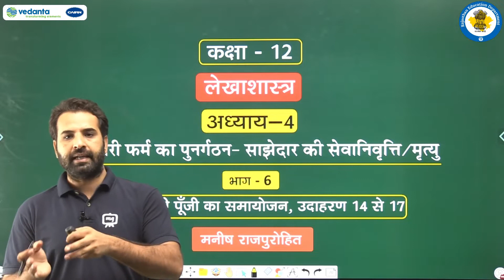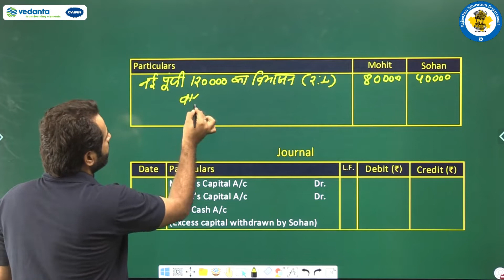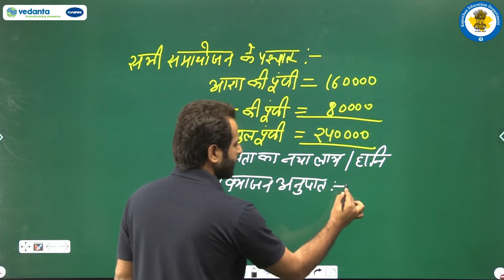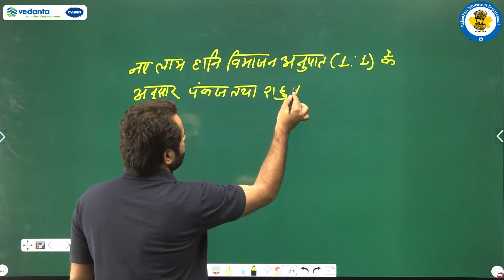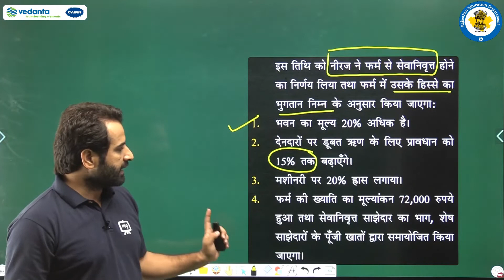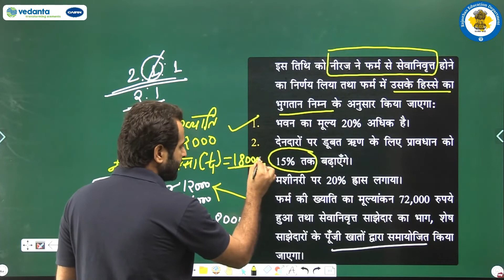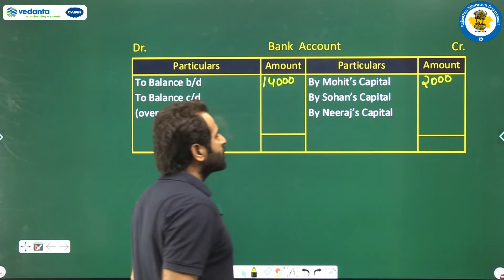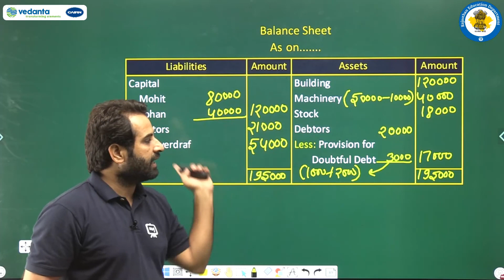NCERT |CBSE |RBSE |Class -12 | लेखाशास्त्र | साझेदारी फर्म का पुनर्गठन - सेवानिवृत्ति/ मृत्यु। भाग-6